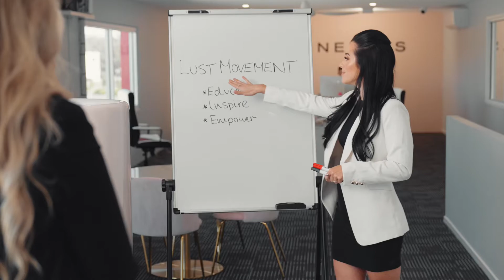WHAT ARE YOU PUTTING ON YOUR SKIN?! | LUST MINERALS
Lust Minerals is an Australian clean beauty brand that is completely changing the game. Our mineral makeup and natural skincare range is vegan, cruelty free, cleaner alternative and their products are such a high quality

Our skin is our largest organ, so we believe in treating it with care by using products that feed and nourish our skin rather than using products containing chemicals that can contribute to problems such as breakouts, redness, dryness and other skin irritations. We are so passionate about our full coverage cleaner beauty products AND their high performance

Our makeup products, unlike conventional products, are what’s known as non-comedogenic which means they DON’T block pores and allow the skin to breathe.

Healthy Skin Starts Here.

MB01DOOJWKOGROO